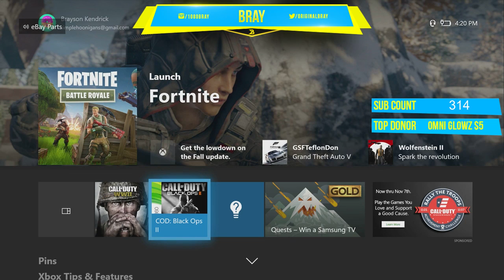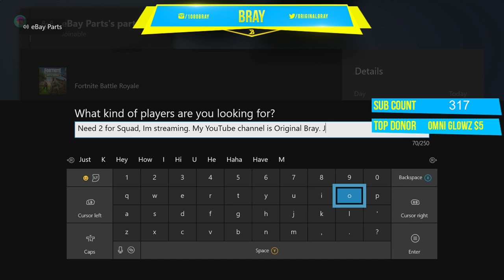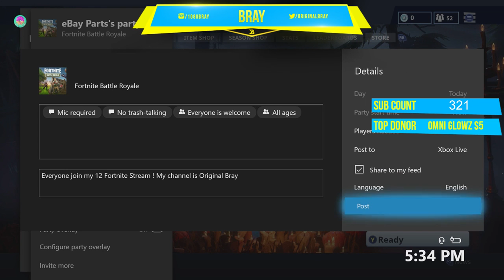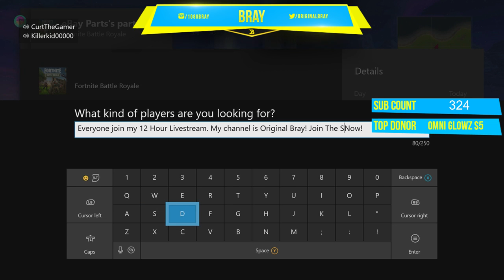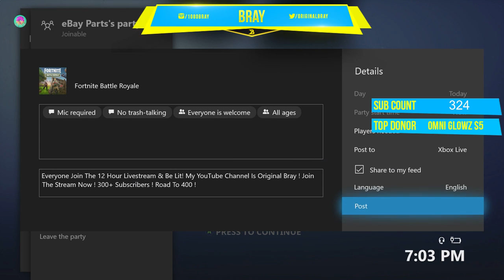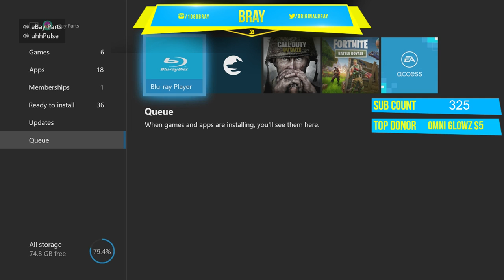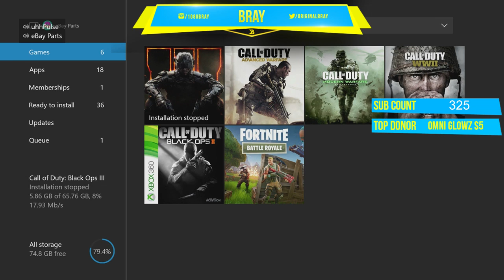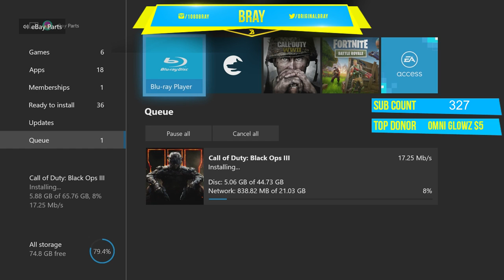LIVE 12 HOUR STREAM W/BRAY! ROAD TO 400!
Hopefully you guys enjoyed the stream ! There will be many more to come!

Top Donaters:
1.Omni Glowz ($5)
2.
3.